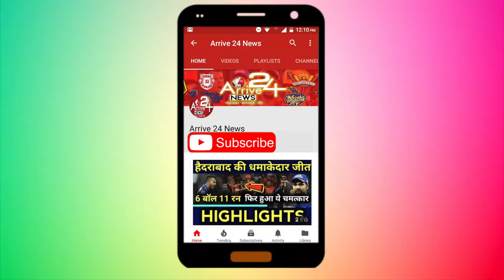फाइबर से भरपूर है पॉपकॉर्न, इस तरह खाने से जड़ से खत्म होगी कब्ज || Arrive 24 NEWS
पॉपकॉर्न खाना न सिर्फ युवाओं बल्कि बुजुर्गों और बच्चों को भी बहुत पसंद होता है। इसकी कोमलता के चलता जहां बच्चे और बूढ़े इसका मजा लूटते हैं वहीं, मल्‍टील्‍पेक्‍स में मूवी देखते वक्‍त पॉपकॉर्न खाना युवाओं की खास पसंद है। लेकिन क्‍या आपको पता है पॉपकॉर्न सिर्फ स्वादिष्ट ही नहीं बल्कि आपकी सेहत के लिए भी बहुत फायदेमंद है। पॉपकॉर्न यदि सही तरीके से पकाया गया हो तो वह स्‍वास्‍थ्‍य के लिए बहुत फायदेमंद है। लेकिन पॉपर्कार्न में ज्‍यादा तेल या घी का प्रयोग न हो इस बात का खास ध्यान रखना चाहिए। पॉपकॉर्न पर लहसुन और कालीमिर्च पाउडर डालकर खाने से दिल मजबूत होता है। आज हम आपको पॉपकॉर्न के सेवन से कब्ज से छुटकारा पाने की तरकीब बता रहे हैं।